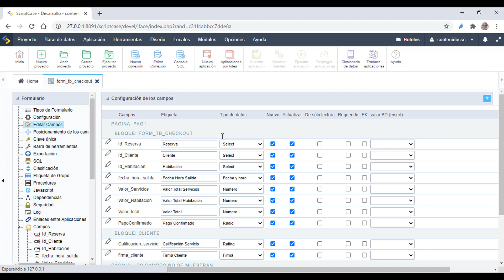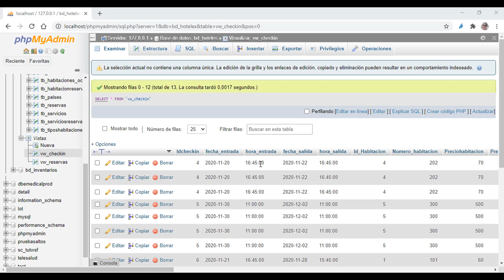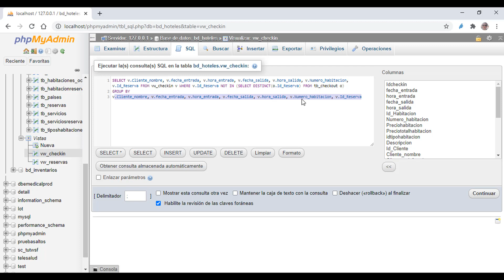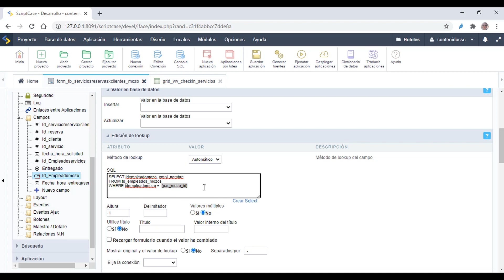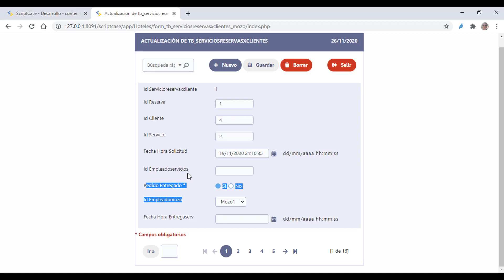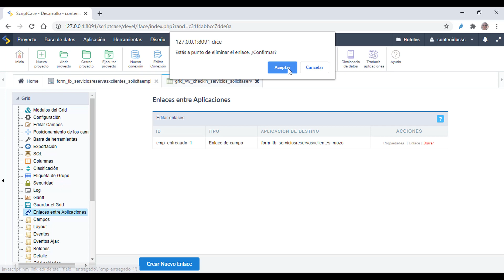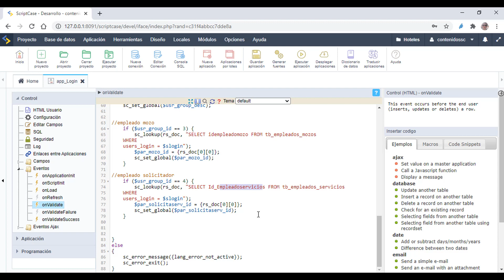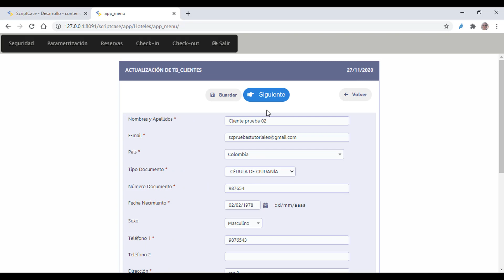Scriptcase - Sistema de check in/recepción y pedidos para hoteles 4/4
Durante este webinar, vamos a mostrar un sistema de recepción para establecimientos como hoteles que incluye la parte de check-in y pedido de los huespedes.

Información del desarrollo:

Creación de plataforma con 3 perfiles de usuario, enfocada al área interna del hotel, para creación de clientes, reservas, check-in, check-out, solicitud de servicios, confirmación de servicios vía E-mail.

*Actualizar los datos de correo en las aplicaciones:
form_tb_reservas
form_tb_checkin
form_tb_checkout

*Usuarios/contraseñas:
admin / 12345